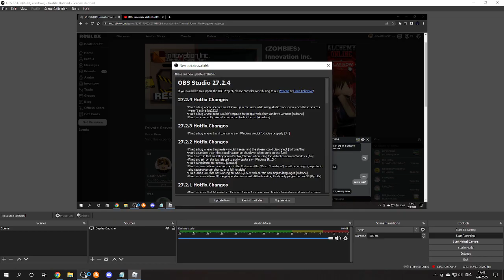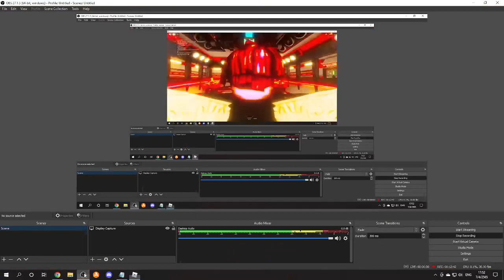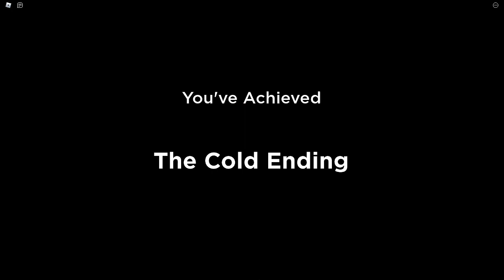Innovation Inc.|Freezedown|Escape Failure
Is Rocket Script Broken?

Achually We just Forget Click Launch Button :(